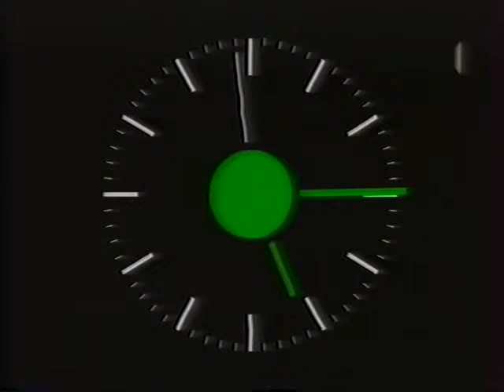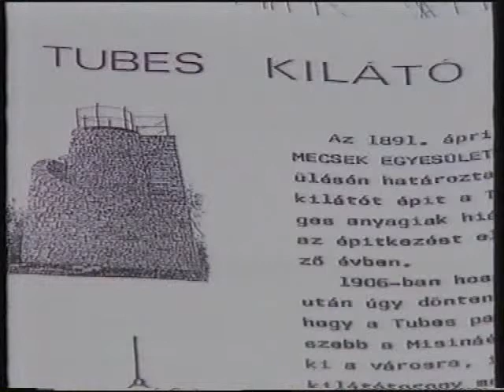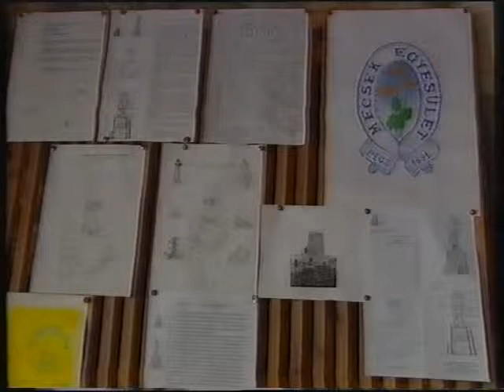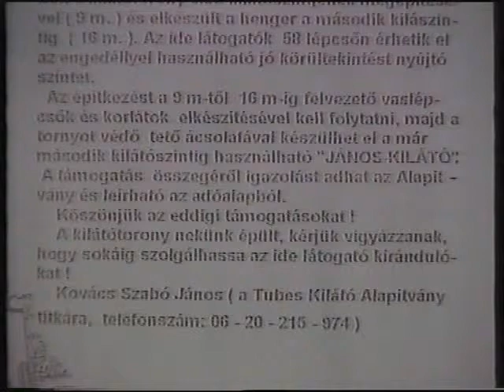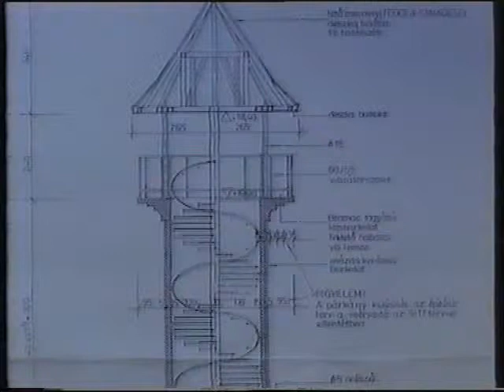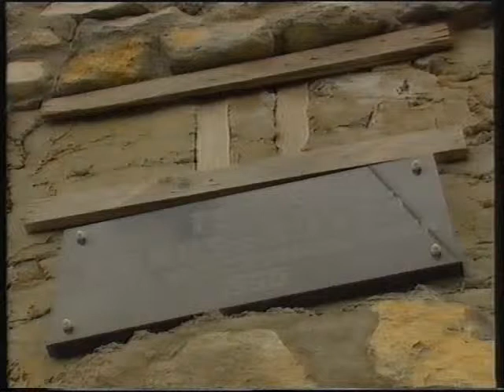Dél-dunántúli Körzeti Magazin – (1998.05.18.) MTV Pécsi Körzeti Stúdió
rend. Budai Adrienn, fel. szerk. Hárságyi Margit, műsorvez. Pánics György, riporter Bukta Csaba, Kárász Róbert, Szilvási Ildikó, gyártásvez. Csaba Beatrix, műszaki vez. Horváth László, vágó Bognár János, Perjési Ildikó, operatőr Baróti Gábor, Szondi Imre, Végh Zsolt